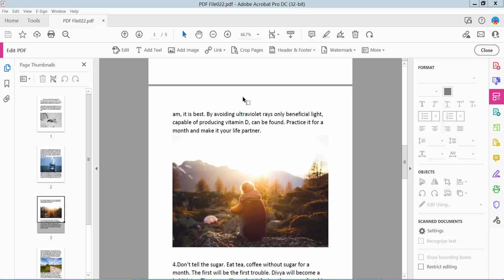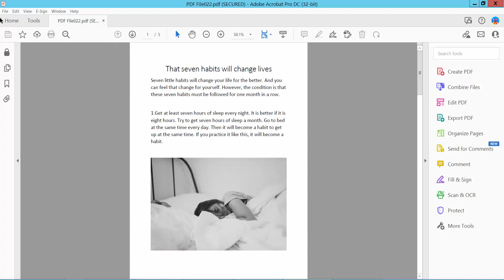How to protect a pdf file from copying and printing using adobe acrobat pro dc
Hello everyone, Today I will show you. How to protect a pdf file from copying and printing using adobe acrobat pro dc.